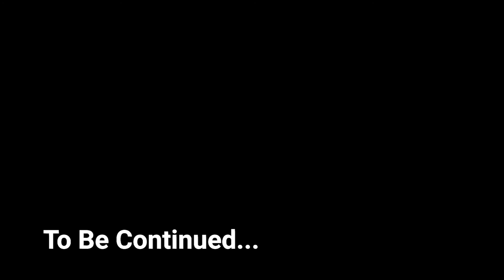Flying with a 3 and 5 year old for the first time | Part 1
We may or may not have told our kids if they didn't behave, we would turn them over to the Air Marshal. Here is a little look at us traveling with our 3 and 5 year old on their first plane ride.